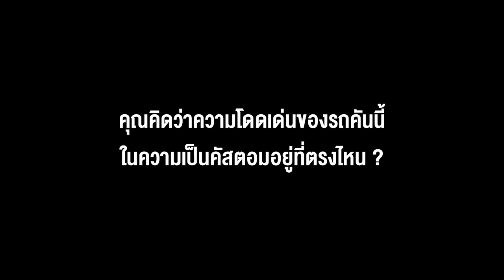Honda Idea Challenge | SC 04 -Dragon9【Street Custom】